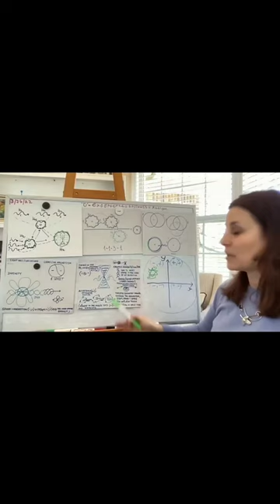Quantum Manifestation - Marina Jacobi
Marina Jacobi - Quantum Manifestation

Video credit by Chad Estell - Energy Philanthropist.